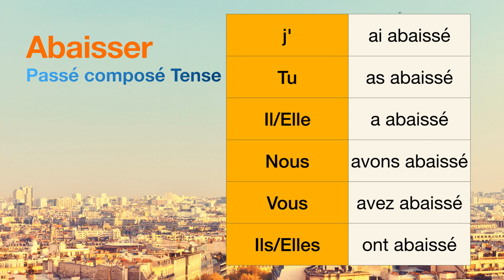How to conjugate Abaisser (to lower ) in Passé composé tense.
The conjugations for Abaisser (to lower ) in Passé composé are
j'ai abaissé
Tu as abaissé
Il a abaissé
Nous avons abaissé
Vous avez abaissé
Ils ont abaissé